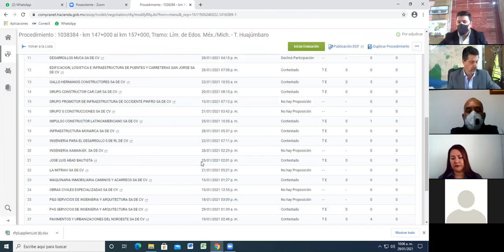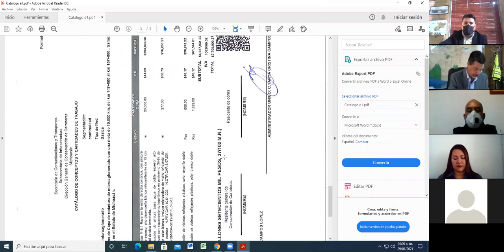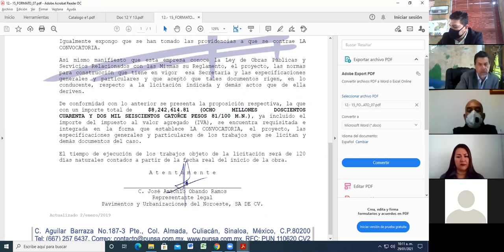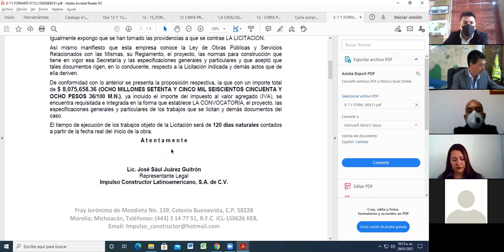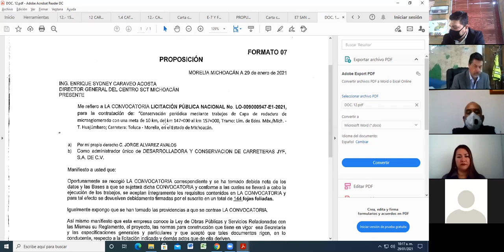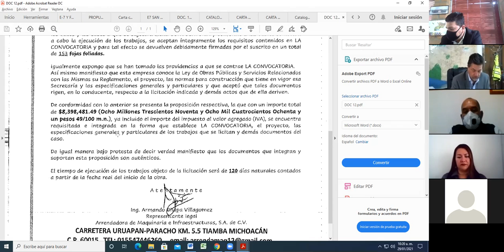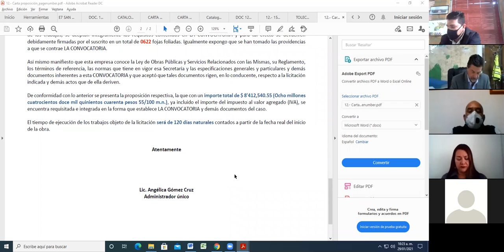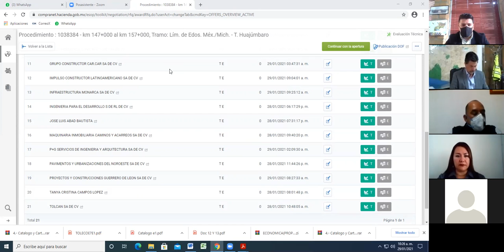Acto de presentación y apertura de propuestas en Michoacán No.LO- 009000947-E1-2021